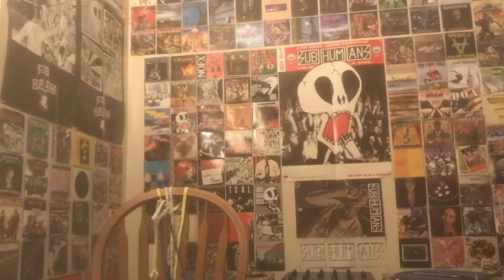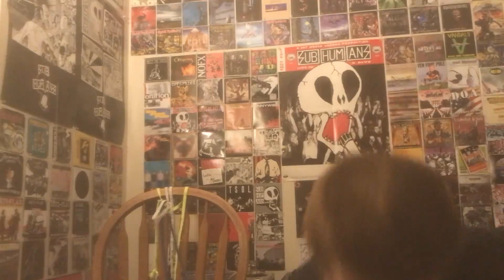Shnootz - Reaction Video (Depeche Mode - [Set Me Free] Remotivate Me)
What's up, folks! I'm back with another Depeche Mode reaction, and this time we listen to a b-side/bonus-track from the Some Great Reward era, "(Set Me Free) Remotivate Me." As you'll see, I didn't recognize this tune by name (which I talk about more generally for a bit at the beginning), though the main mysterious synth made me realize I must have heard this one at some point growing up. Regardless, join me as we listen to a really cool song from Depeche that features their darker mid '80s sound and some intense vocal moments from Gahan. Cheers!